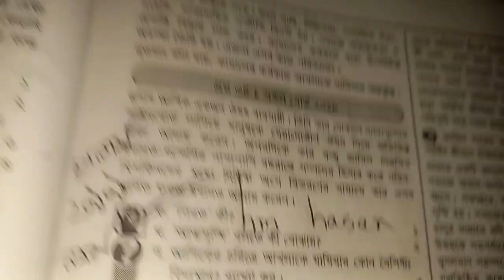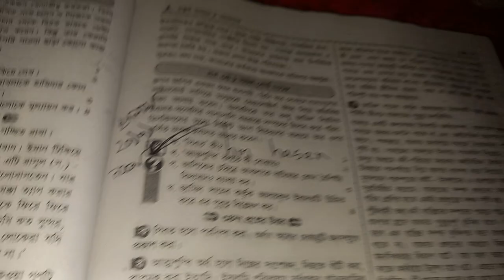গিবত কী । গিবত কাকে বলে । গিবত এর সংজ্ঞা দাও। গিবত বলতে কি বুঝ। গিবত এর উদাহরণ বাক্য